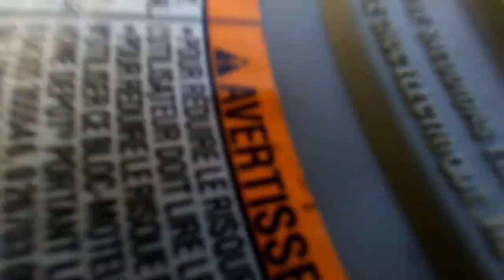Hazardous Swing Set.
This hornet/wasp nest colony made itself right at home on this backyard playset equipment. Play at your own risk! A September 19, 2020 removal.